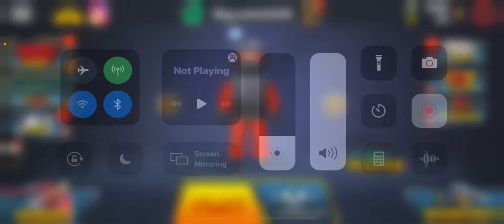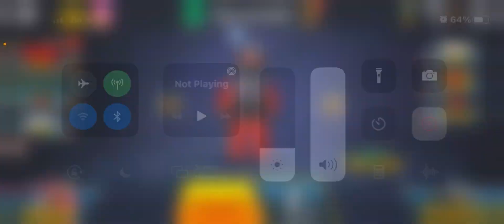KUBOOM GAMEPLAY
KUBOOM GAME PLAY
USERNAME : ajyt2.0